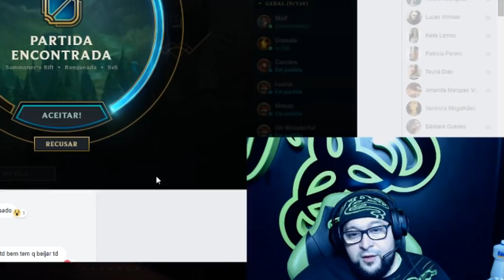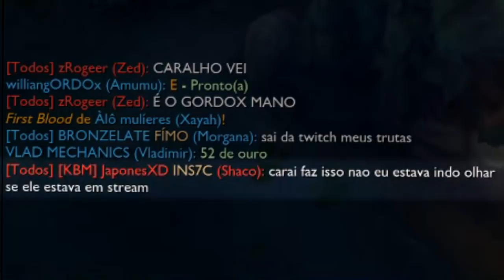PICKEI AMUMU E NEGO NEM CLICOU!!!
quando eu picko o amumu raíz nego não entende nada!!